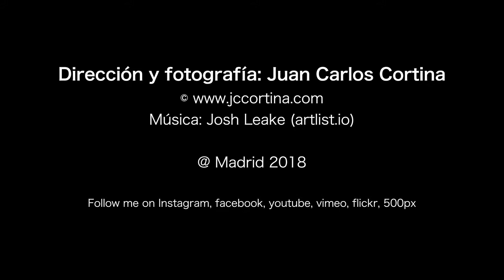EL HIERRO, THE LAST ISLAND